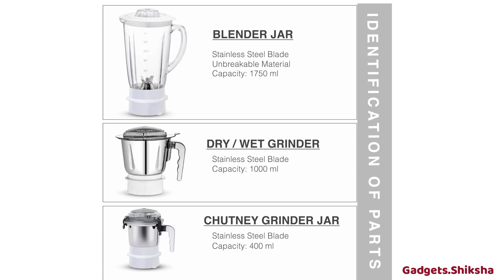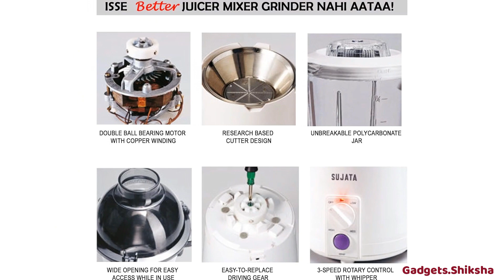🔥Sujata Powermatic Maxima Review ► जूसर मिक्सर ग्राइंडर ► 900W Motor ► Sujata Juicer Mixer Grinder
यदि आप अपनी पाक कृतियों को अगले स्तर पर ले जाने में मदद के लिए सर्वोत्तम रसोई उपकरण की तलाश कर रहे हैं, तो आप सही जगह पर आए हैं। पेश है सुजाता पॉवरमैटिक मैक्सिमा जूसर मिक्सर ग्राइंडर।

इस 900W कॉपर मोटर फ़ूड प्रोसेसर के साथ मिलता है  1.75L जूसर ब्लेंडर जार, 1.0L वेट ग्राइंडर मिक्सर जार, और 0.4L चटनी जार। सबसे अच्छी बात यह है कि जूसर, मिक्सर और ग्राइंडर तीनों का उपयोग एक ही समय में किया जा सकता है। ओवरलोड सुरक्षा सुविधा के साथ, आप निश्चिंत हो सकते हैं कि यह उपकरण आने वाले कई वर्षों तक आपकी अच्छी सेवा करेगा। आज ही सुजाता पॉवरमैटिक मैक्सिमा जूसर मिक्सर ग्राइंडर में निवेश करें और अपने पाककला के सपनों को साकार होते देखें!